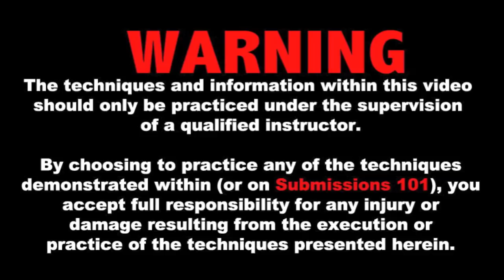Renato Laranja takes on the Black Belt Chain Reaction and invades Submissions 101 HQ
27 time world Champ RENATO LARANJA comes to Submissions 101 and takes on the Black Belt Chain Reaction Team (Keith Owen, James Foster, Piet Wilhelm and Classy Grappler).

Tune in on Nov 16 2012 when Master Renato will have his FIRST real techniques released to the public for the first time.Only here, on Submissions 101.

Renato is available for seminars would wide. Contact him on facebook!